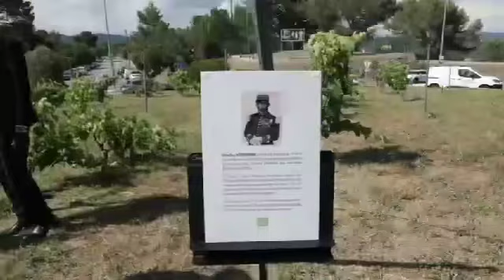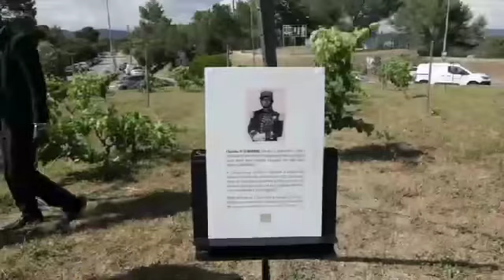Le retour sur l’inauguration du rondpoint du capitaine